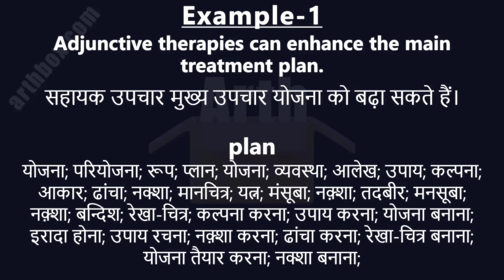Adjunctive meaning in Hindi | Adjunctive ka matlab | Adjunctive शब्द का अर्थ | Arth Box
Adjunctive meaning in Hindi | Adjunctive ka matlab | Adjunctive शब्द का अर्थ
*Adjunctive:* सहायक; अनुबद्ध; गौण; योजक; पूरक

*Example-1*
Adjunctive therapies can enhance the main treatment plan.
सहायक उपचार मुख्य उपचार योजना को बढ़ा सकते हैं।

*therapy:* चिकित्सा; उपचार; मनश्चिकित्सा; रोगोपचार
*enhance:* बढ़ाना; वृद्धि; वृद्धिकरना; चढ़ाना; सुधारना; ऊंचा करना; अधिक करना; उठाना; बढाना
*main:* मुख्य; मुख्य नली; महासागर; महासागरअ; बड़ा; सदर; काफ़ी; अनोखा; आवश्यक; ख़ास; खास; प्रधान; प्रमुख; बड़ा; मूल; विशेष
*treatment:* इलाज; उपचार; चाल; चिकित्सा; प्रबंध; प्रशोधन; बरताव; बर्ताव; बहस; वर्णन; व्यवहार; सलूक; सुलूक; आचरण; निरूपण; निर्वाह; प्रतिपादन
*professor:* प्रोफ़ेसर; प्राध्यापक; आचार्य; प्रोफेसर

*Example-2*
The professor served as an adjunctive faculty member at the university.
प्रोफेसर ने विश्वविद्यालय में सहायक संकाय सदस्य के रूप में कार्य किया।

*faculty:* संकाय; अनुज्ञा; क्षमता; गुण; प्राध्यापक; योग्यता; विभाग; विशेषाधिकार; विषय; शक्ति; सुविधा; स्वभाव; मन की शक्ति; विश्वविद्यालय के किसी विषय की अध्यापक मण्डली; मानसिक या शारीरिक शक्ति; अधिकार; प्राधिकार
*member:* सदस्या; दल; हिस्सा; सदस्य; सदस्य; साथी; नागरिक; अंग; इकाई; ढाँचा; टुकड़ा; सभासद; अवयव